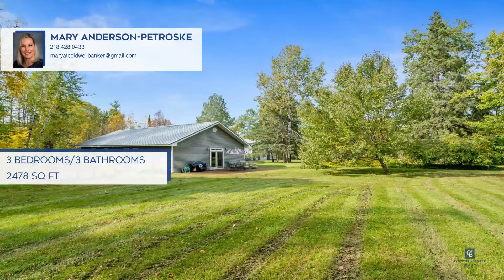6020 East Way Road South Range, WI | ColdwellBankerHomes.com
6020 East Way Road, South Range, WI

Coldwell Banker

ColdwellBankerHomes.com

If you are looking for solitude and peace surrounded by nature, here is the home you have been looking for. The 2,478 feet of living space is all on one level with an open concept and vaulted ceilings. Gather dozens of friends and family in the combined living room/dining room/kitchen with access to patio for outdoor entertaining. The patio also allows for a place to drink your coffee while you gently wake up with Mother Nature. The main bedroom allows for a king-sized bed and furniture with a lovely en suite that has double sinks and a separate Jacuzzi tub and shower. Ready for a movie night? The family room will give you plenty of space for seating and lounging in a cozy setting. This 9.45-acre sanctuary has a 421-foot drilled well, a low-maintenance steel seamless roof, and a 32x50 four-car garage with an insulated workshop. Remodeling and an addition were completed in 2010. The seller has meticulously maintained the mechanicals and home with much TLC. Come enjoy quiet country living while just minutes away from city conveniences!